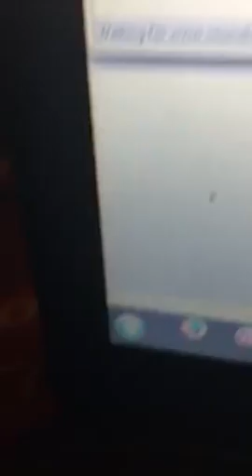Lil Wayne ft.Drake,Nicki Minaj,T-Pain,Chris Brown & Rick Ross beat/ instrumental w hook-Devil's Jui